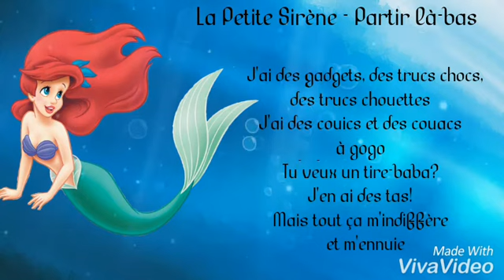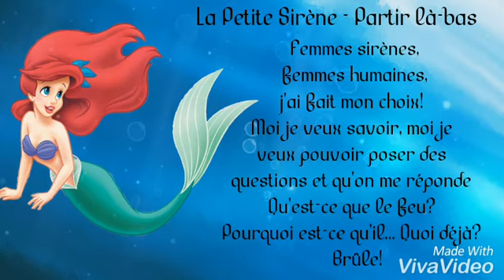La Petite Sirène - Partir là-bas (Lyrics)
Les paroles de "Partir là-bas" du dessin animé La Petite Sirène.

Si vous avez des propositions de dessin animé ou autre musique et que vous souhaitez les paroles, n'hésitez pas à mettre en commentaire.✌

Bye bye :))